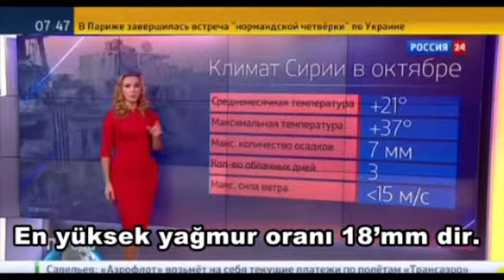Rus Sunucudan Skandal Yorum!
Rusya devlet televizyonu Rossiya 24 kanalında hava durumu sunucusu, "Suriye’de hava koşulları hava bombardıman için mükemmel" dedi.